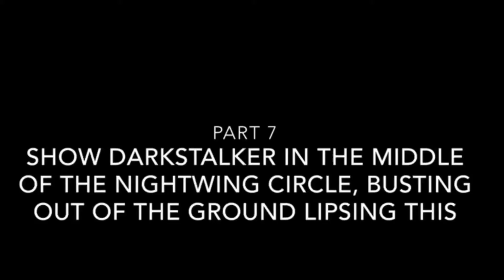Let’s bring back a legend part 7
Now I just need to do part 15!
This I did at 30 fps!
First time ever doing 30 FPS